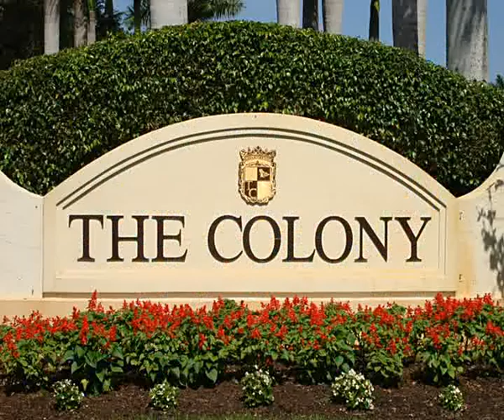Bonita Springs Florida Real Estate & Homes - The Colony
FREE Report/info! Best Southwest Florida Home Deals in The Colony GC, Bonita Springs! Luxury w/ spacious custom estate homes, villas, luxury town homes & high rise condominiums

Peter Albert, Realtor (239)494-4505